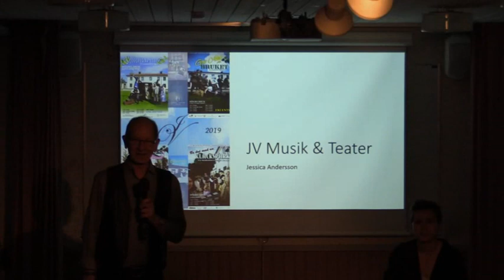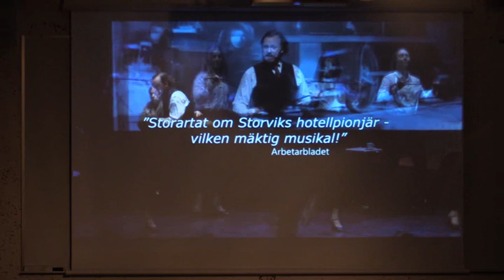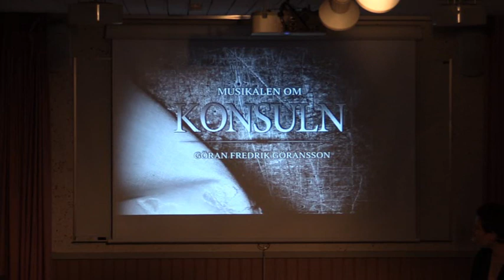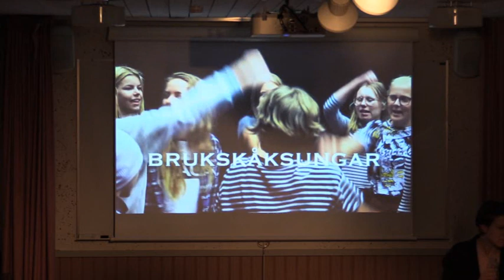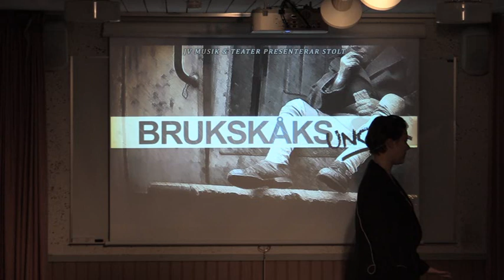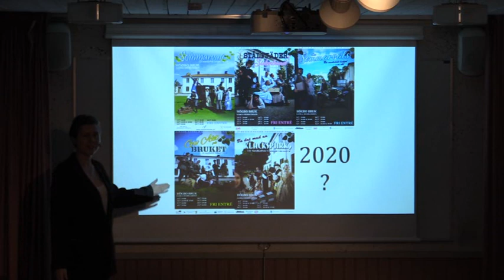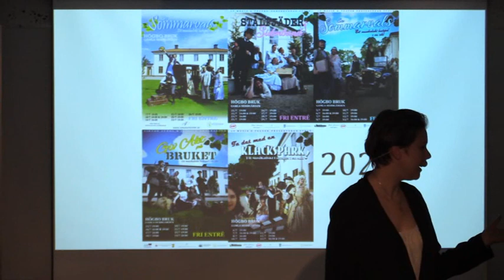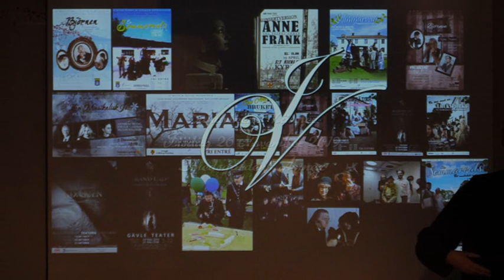Jessica Andersson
Videoupptagning från Jessica Anderssons framträdande på Smedsgårdens Annex den 26 november 2019. Tommy Hjort inleder...
Foto: Hans Pålsson och Ulf Andersson. Redigering: Hans Pålsson.
Jessica Andersson har lyckats starta en ny privat teater i Sandviken. Hon och sambon Viktor Ståhl driver sedan fem år JV Musik & Teater.

"Konsuln" från i fjol, om GF Göransson som byggde upp Sandvik(en) blev en succé, liksom "The Grand Lady", om förra sekelskiftets svenska hotelldrottning Wilhelmina Skogh. "En sommarvals" spelades vid herrgården i Högbo bruk i somras. ”Brukskåksungar”, en berättelse om barnen på bruket, gavs nu i höst på Kulturcentrum.

Det lokalhistoriska perspektivet går igen i flera av föreställningarna. Mot den bakgrunden hade Jessica något av ett drömjobb den gångna sommaren som guide för Smedsgårdens bruksmuseum.